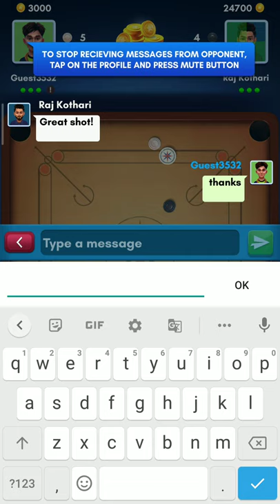Let's play Carrom I won